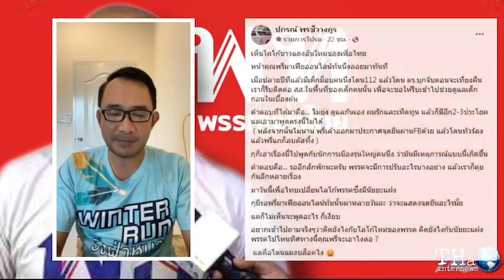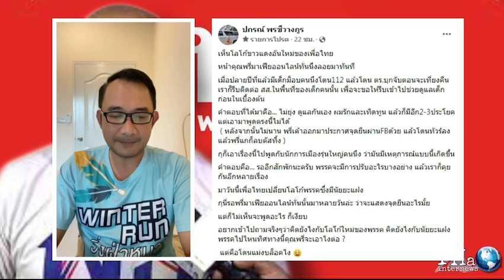เฮียบุ๊ง ชี้โลโก้เพื่อไทย มีนัยยะแฝง ถามจุดยืนส.ส.บางคนเอาไงต่อ? | THA Internews